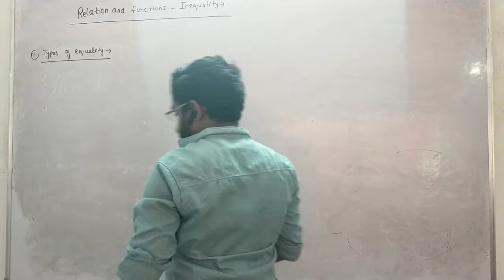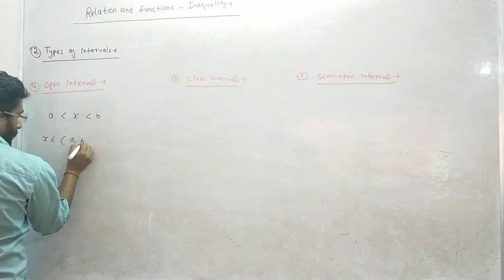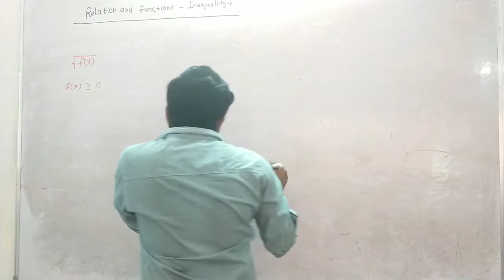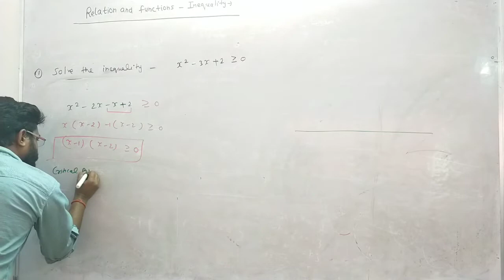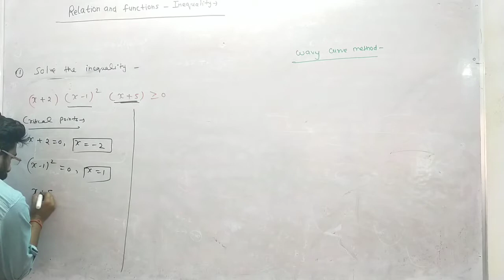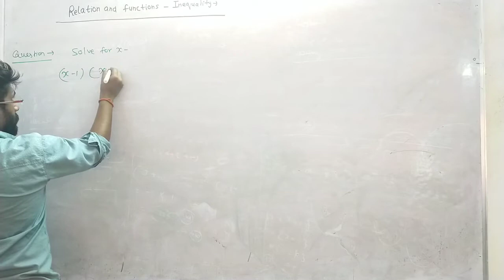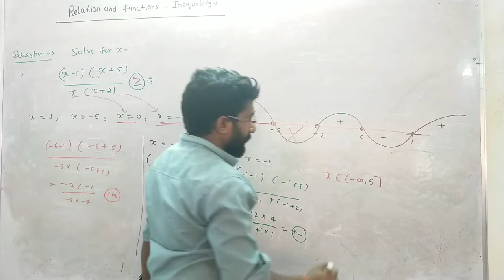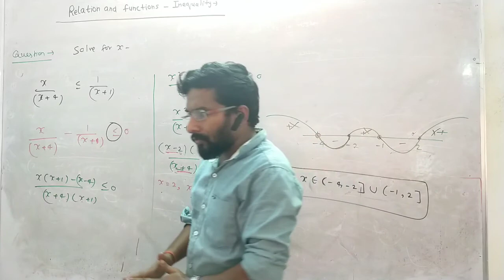CLASS 11 | RELATION AND FUNCTIONS | LECTURE 05 | IIT JEE